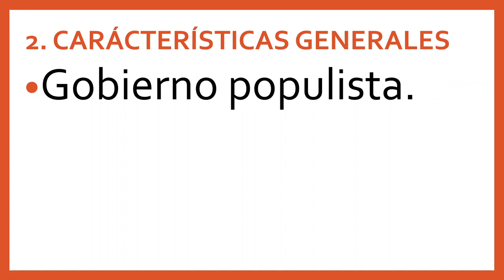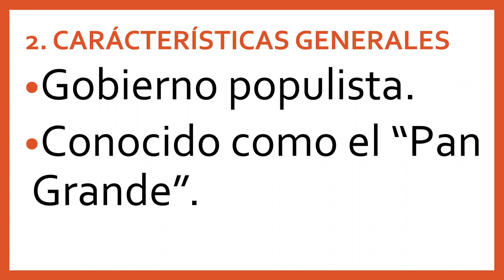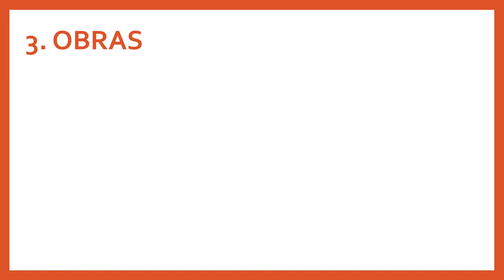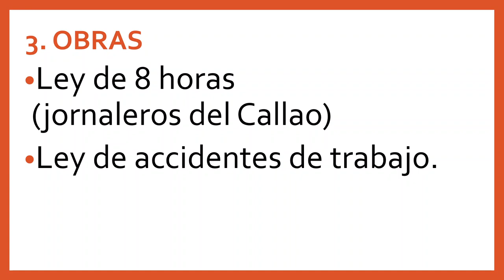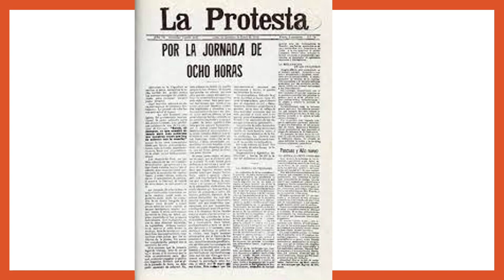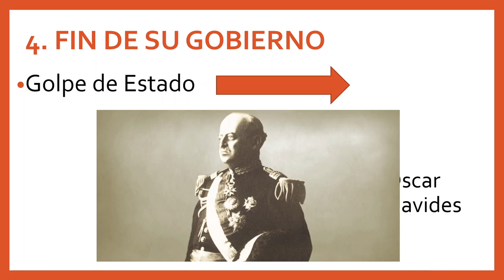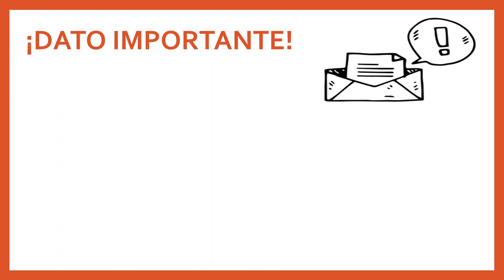REPÚBLICA ARISTOCRÁTICA | Guillermo Billinghurst "El Pan Grande" | HISTORIA DEL PERÚ SIGLO XX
Si te gusto apóyame con un Like y Compártelo.